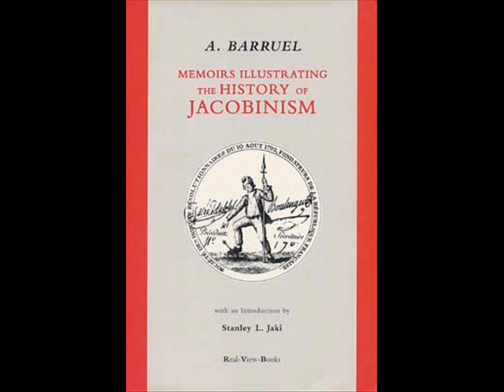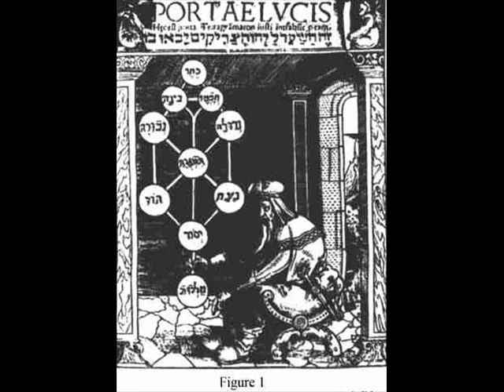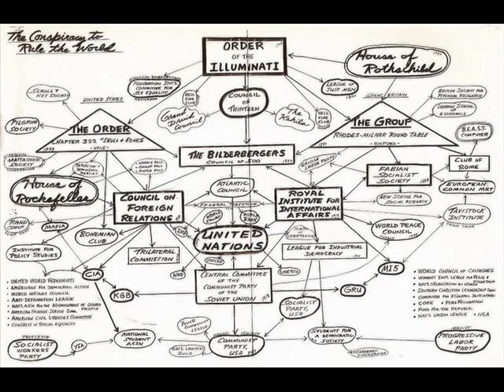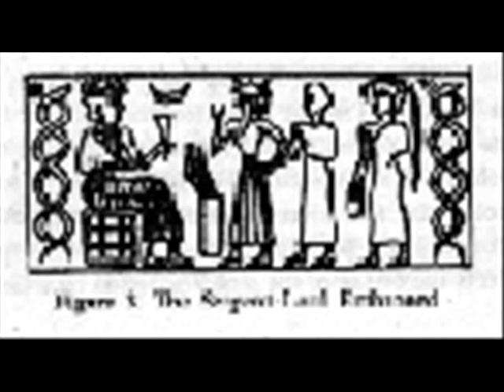amalgamations of symbols 0